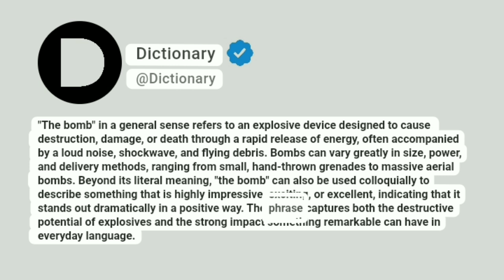The bomb Meaning In English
"The bomb" in a general sense refers to an explosive device designed to cause destruction, damage, or death through a rapid release of energy, often accompanied by a loud noise, shockwave, and flying debris. Bombs can vary greatly in size, power, and delivery methods, ranging from small, hand-thrown grenades to massive aerial bombs. Beyond its literal meaning, "the bomb" can also be used colloquially to describe something that is highly impressive, exciting, or excellent, indicating that it stands out dramatically in a positive way. The phrase captures both the destructive potential of explosives and the strong impact something remarkable can have in everyday language.